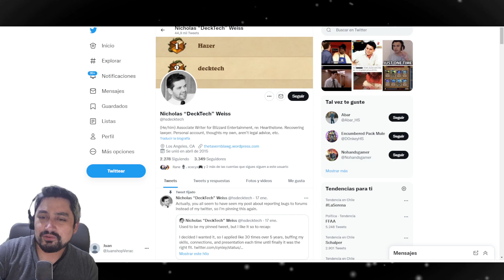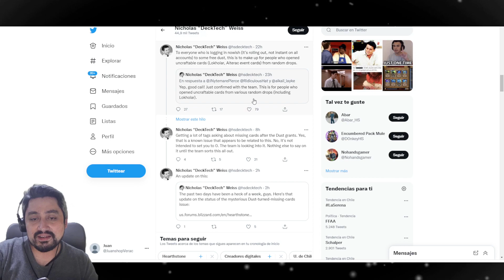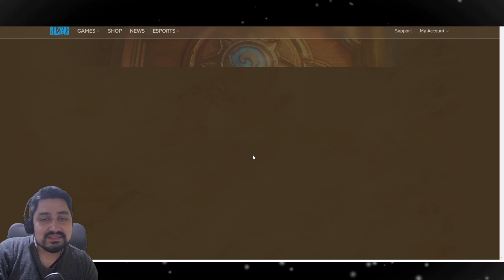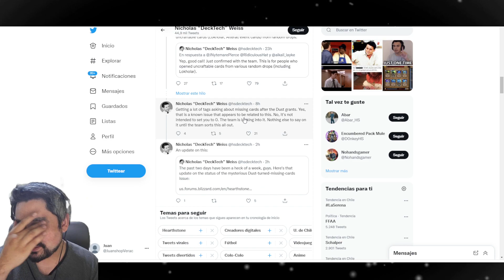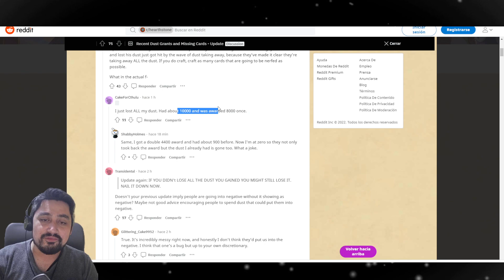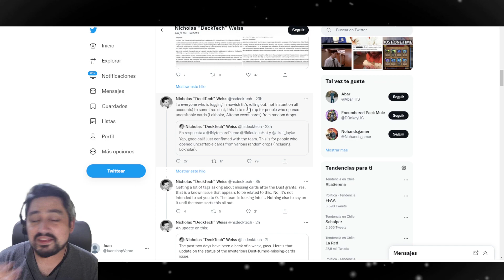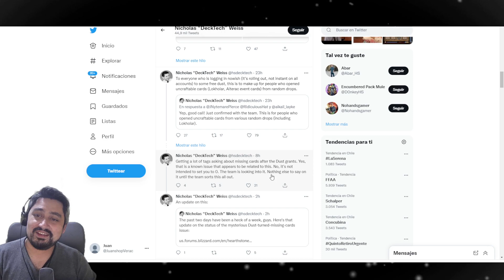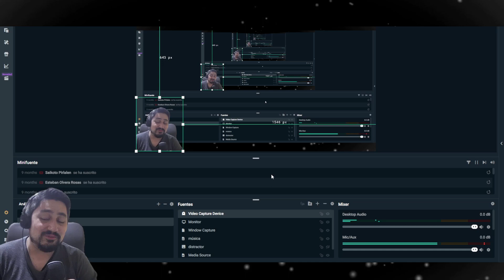Hearthstone || Polvo arcano duplicado, cartas desaparecidas y polvo perdido en cuentas.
La última canallada.